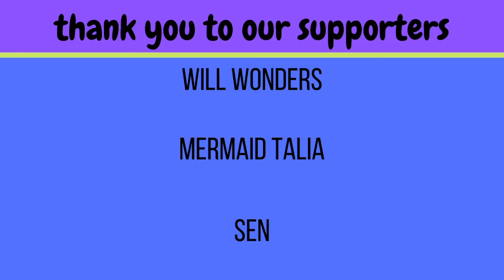Hyuna “I’m Not Cool” reaction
Queen Hyuna has arrived!! This is such a 🔥 song!!! Only Hyuna could pull off these crazy outfits lol.

- Live Stages
- Dramas
- Variety Shows